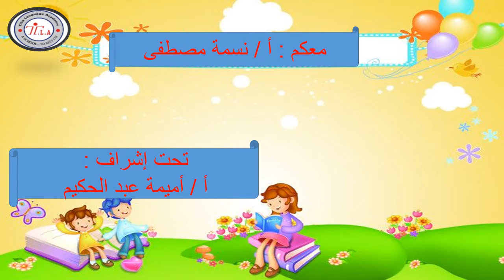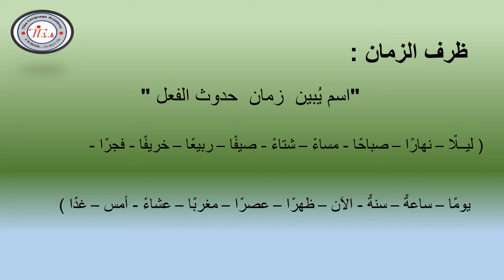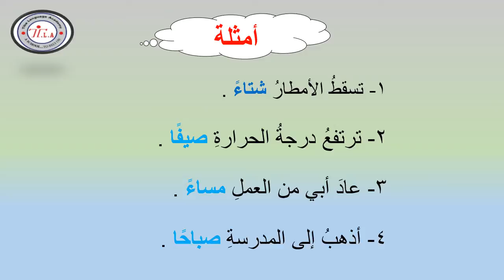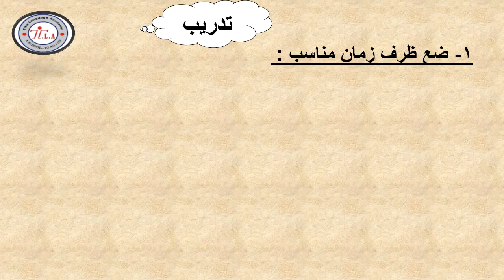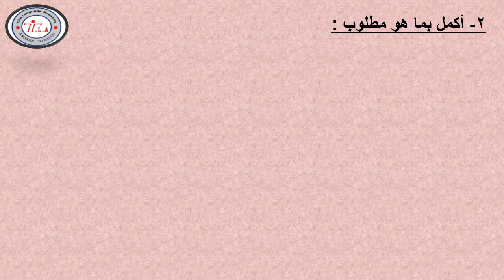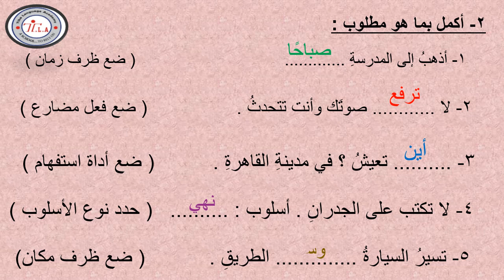j2ظرف الزمان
second term